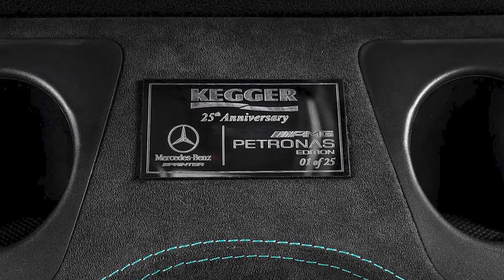2021 Mercedes Benz Sprinter V6 AMG Petronas - Mercedes Sprinter Tow Truck By Kegger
Polish coachbuilder Kegger gives the Sprinter a brand-new look and role. It happens one year after the Sprinter celebrated its 25th anniversary. The special edition has no relation whatsoever with the Mercedes-AMG Formula 1 team. But the 7-time champions seem to have heavily inspired the variant.
The Polish experts called it the Sprinter Petronas Edition and accounted it with an F1-inspired livery, that matches that of the racing cars that Lewis Hamilton and Valtteri Bottas drive around the racetrack.
the Sprinter available in Europe. It is a 319 CDI, powered by a 3.0-liter V6 turbo diesel engine with 190 horsepower and a peak torque of 440 Nm. A seven-speed automatic gearbox transfers resources to the rear wheels. This is, of course, one of the very few tow trucks ever that feature an air suspension.

The Mercedes-Benz Sprinter Petronas Edition has received a completely redesigned front bumper, that integrates larger air intakes. There are also a blackened radiator grille and a modified lip spoiler that draw attention at the front end.
The Polish equipped the tow truck with 18-inch alloy wheels that feature a contrasting light blue strip.
The cabin of the Mercedes-Benz Sprinter Petronas Edition looks every inch like that of a luxury car. There is plenty of Alcantara onboard, with contrasting light blue stitching, on the dashboard, seats and on the door panels.
The starting price of €125,000.